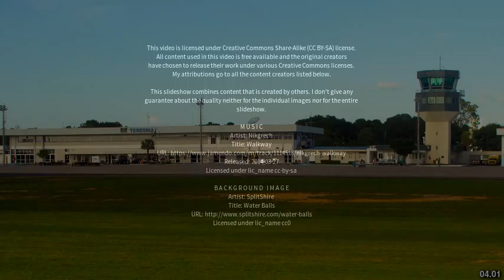Best places to visit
Best places to visit - Inhuma (Brazil) Best places to visit - Slideshows from all over the world - City trips, nature pictures, etc.